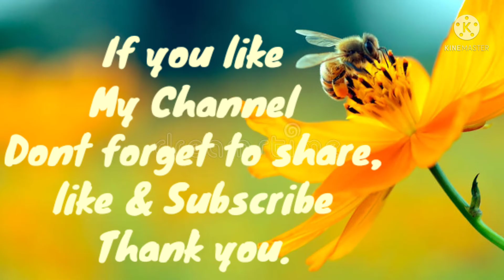Main concept and introduction of My Channel.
ప్రభు నామంలో మీ అందరికీ నా శుభాభివందనాలు. అనేక మంది దైవ జనులు తమ అనుభవాల ఆధారంగా రాసిన పాటల్లోని చరణాలను పాడి వాటిని నాకు దేవుడిచ్చిన జ్ఞానం ద్వారా వాటికి అర్థాలను వివరించి కొంత మట్టుకైనా విశ్వాషులను ఆత్మీయంగా బలపరచాలనేది నా కోరిక.ఒక వేల నా ఛానల్ గనుక మీకు నచ్చినట్టైతే నన్ను ఆధరించమని మనవి.
               Muthyam Moses